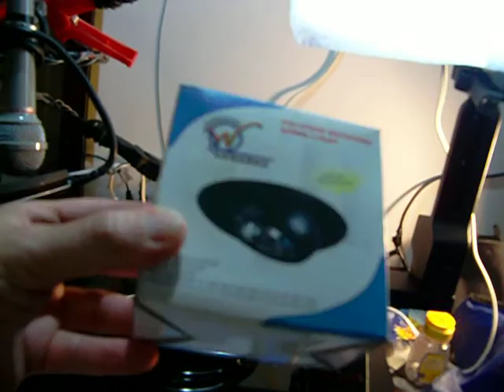The Fly Station. A portable stand for video conference rooms - Part 1 of 2